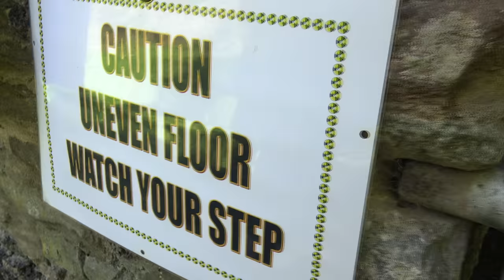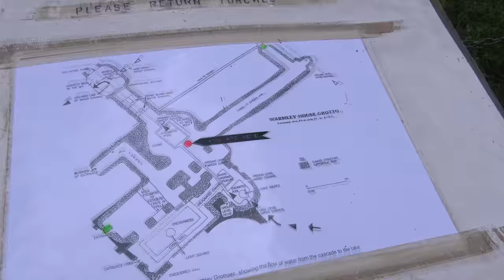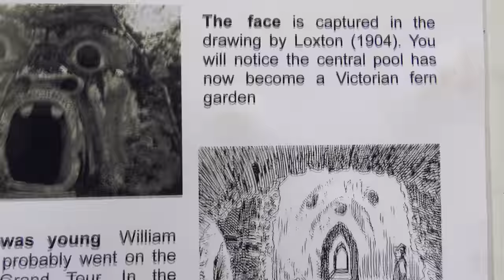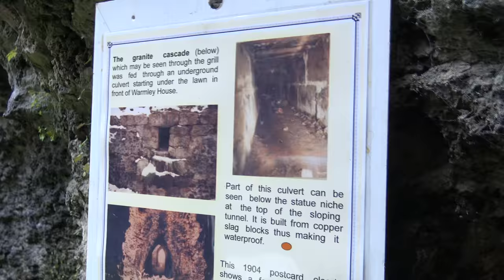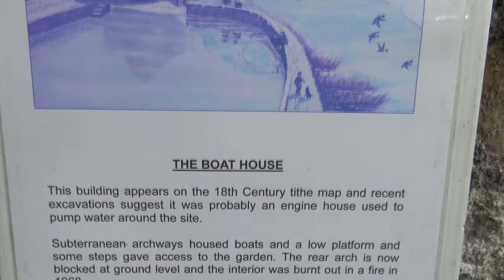Warmley House Secret Grotto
(4k) Warmley House Grotto

My name is Sean and I have over 2,067 subscribers 1,121,423 views.
   Steam train and other railway videos and other videos filmed using my Sony FDR-AX33 4K also the Panasonic FullHD HC X920 3mos camcorder  and I use Sony Vegas pro to render and edit my films.